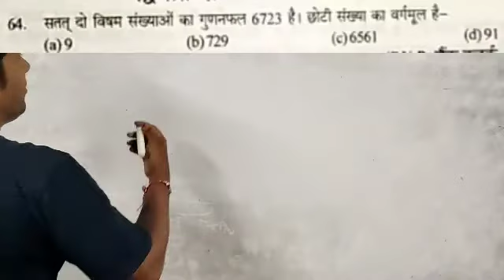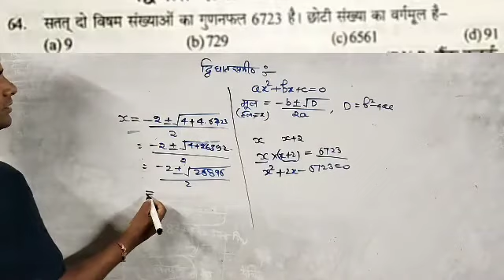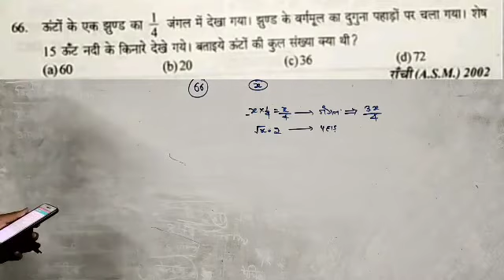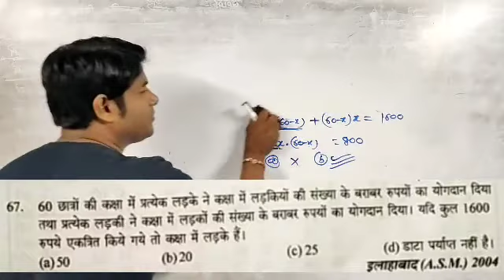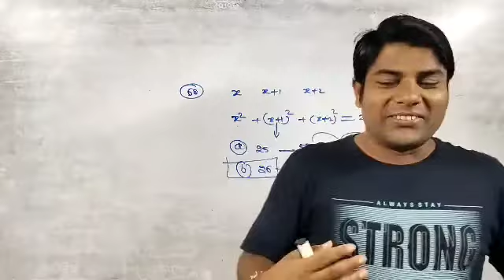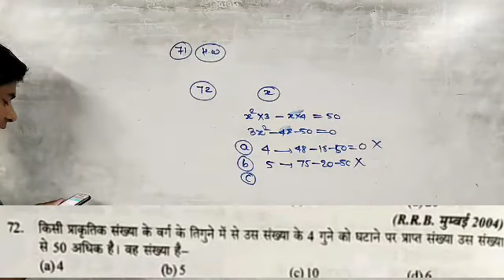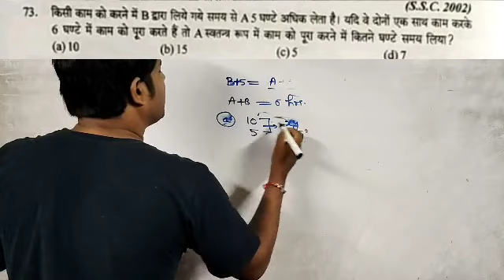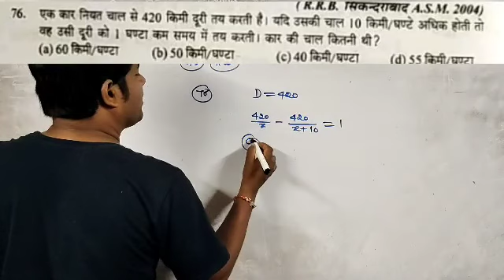Algebra(बीजगणित)Day-5||देखते रहिए सीखते रहिए Vikram Tutorial BD YouTube SSC Railway NTPC Group-D